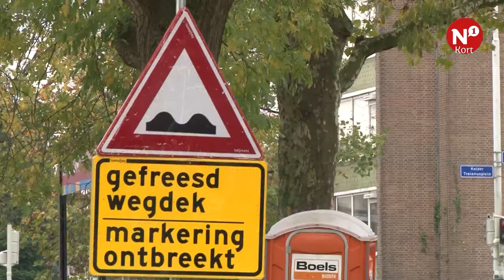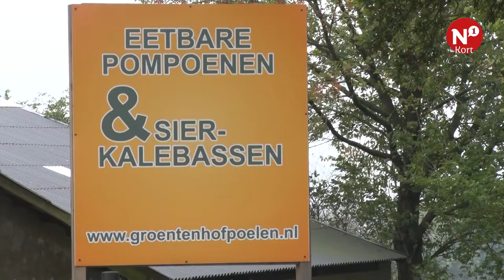N1 Kort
++ Run op woningbouw in Wijchen ++ Werkzaamheden Trajanusplein en Tunnelweg in volle gang ++ Pompoenfiles verwacht in Groesbeek ++ Werkzaamheden Biesseltsebaan bijna klaar ++